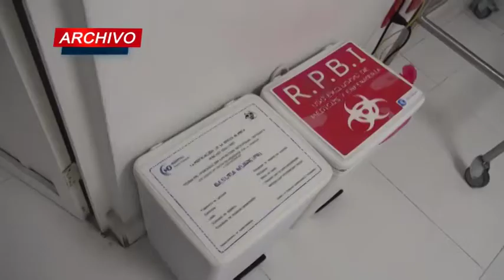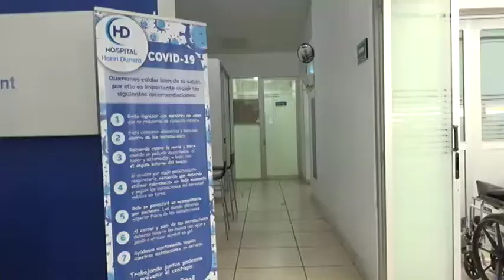Entrevistas a Mauricio Carvajal Reyes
Rigurosas normas sanitarias rigen en el Hospital Henri Dunant, sostiene Mauricio Carvajal, Jefe de Vigilancia Epidemiológica